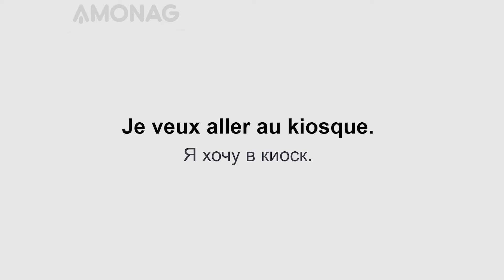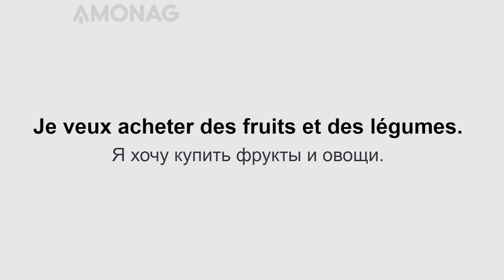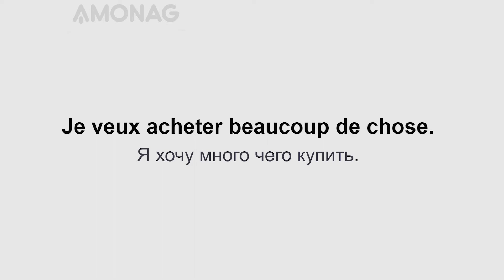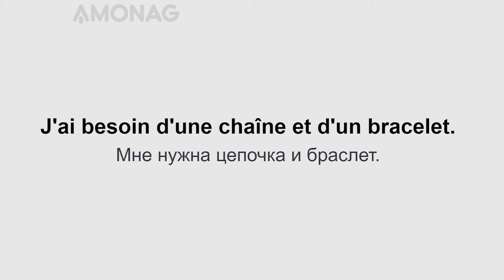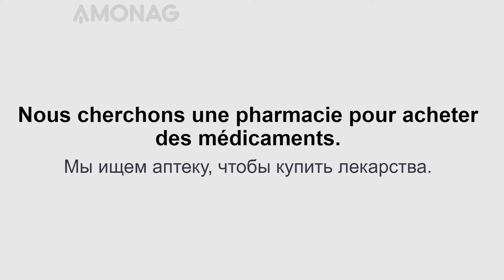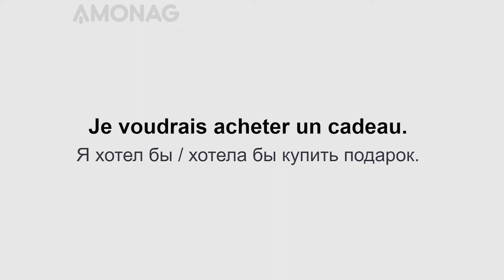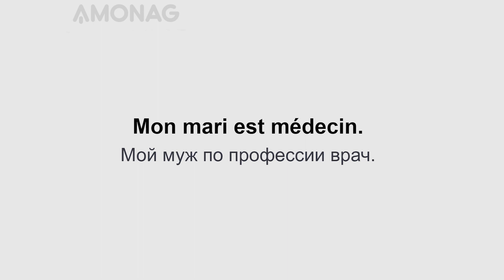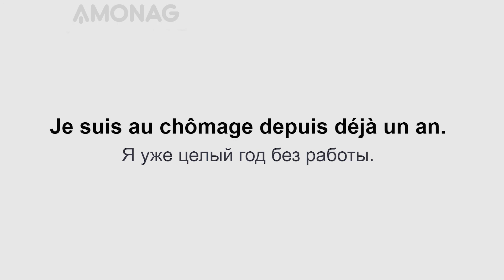2000 полезных фраз на французском языке для начинающих. Часть 11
Представляем Вам одиннадцатую часть урока "2000 полезных фраз для начинающих" на французском языке!

Тренируйте ежедневно свои навыки по владению французским языком, читая полезные фразы и интересную литературу с параллельным переводом по слайд методу AMONAG! Читайте по слайдам громко и четко, вслух - это главный секрет ускоренного освоения французского языка!

Хотите быстро и эффективно выучить французский язык? Специально для Вас мы разработали эффективную слайд методику изучения иностранных языков, которая поможет Вам освоить любой из 20 наиболее популярных в мире языков.

Вам больше не придётся скучать за учебниками и на устаревших языковых курсах. Вы сможете учить французский язык быстро и удобно!

Переходите на сайт в котором данные уроки удобнее читать с персональными настройками на французском или другом интересующим вас языке.